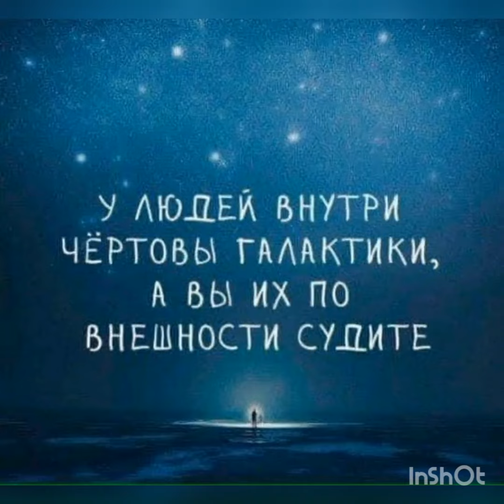Про людей и своих галактих